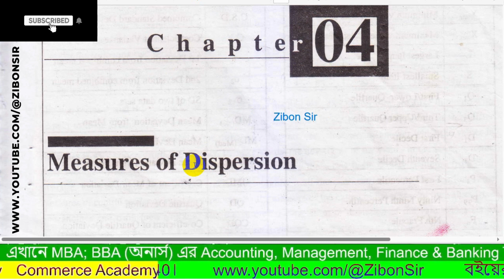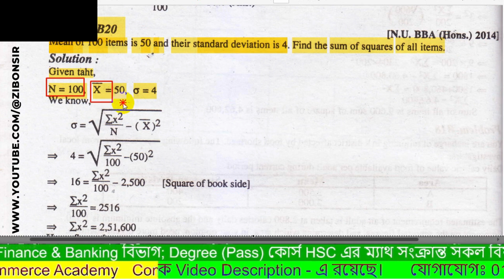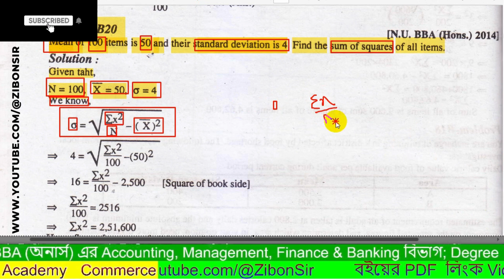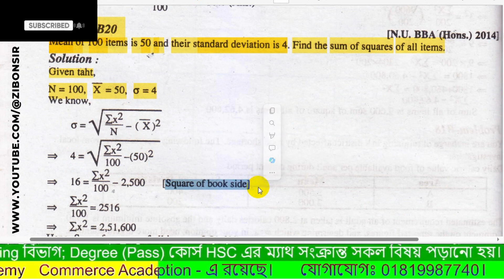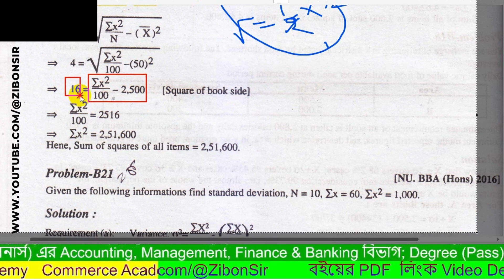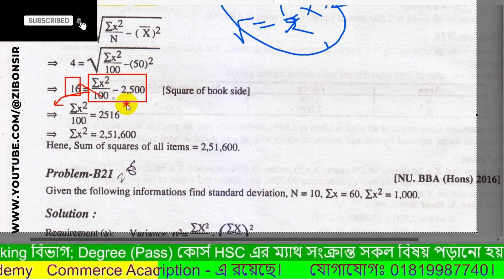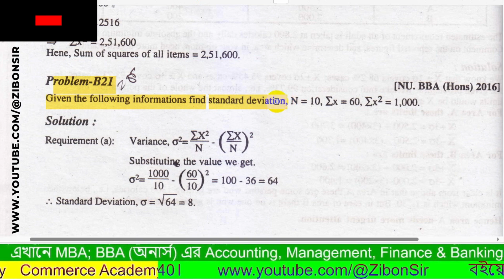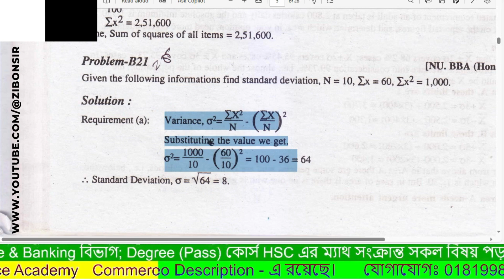Measures of Dispersion Chapter 4 Class 13